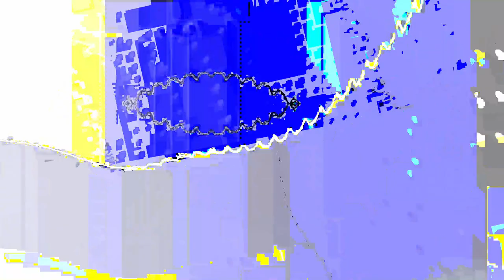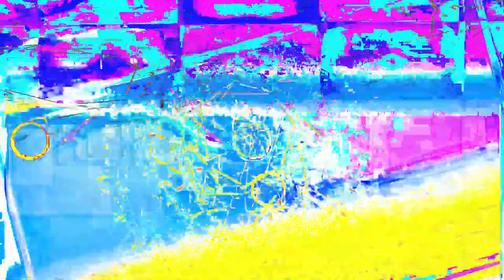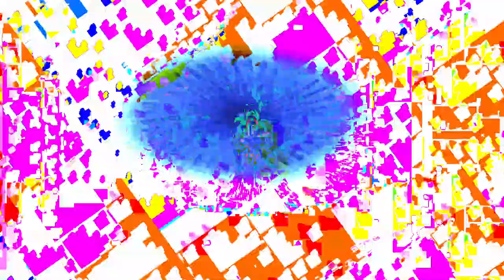Movie 24 06 24 22h39m35s